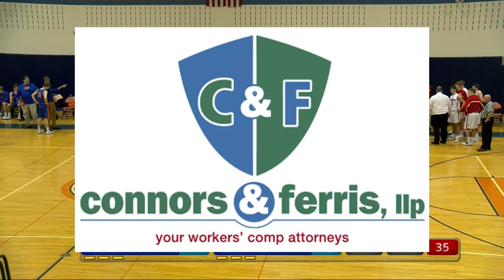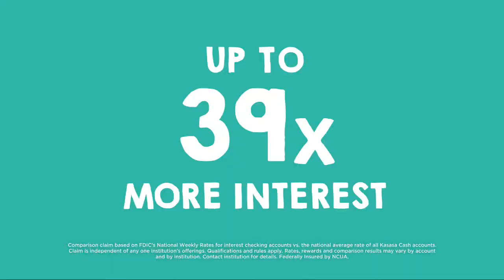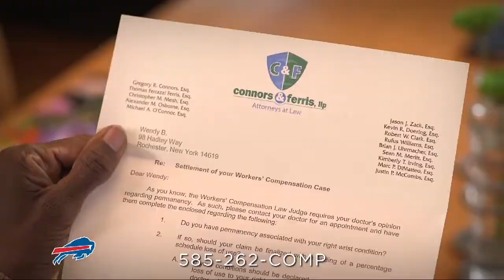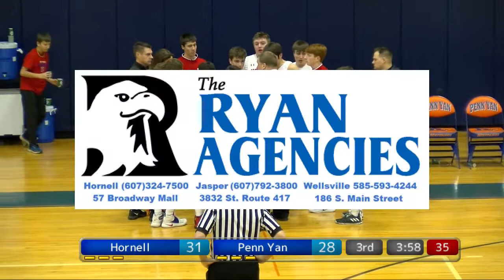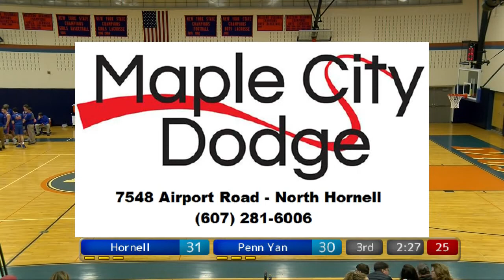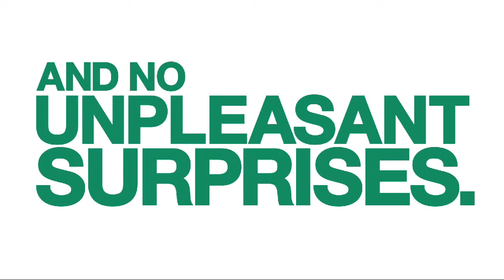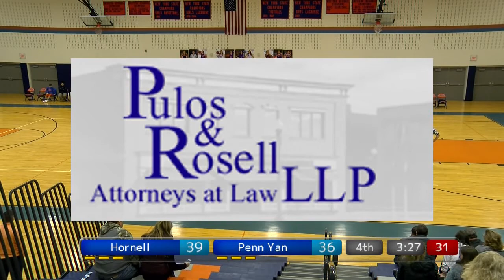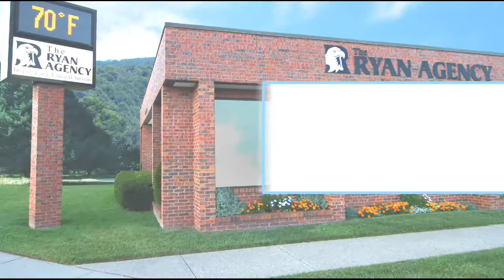Hornell Red Raiders at Penn Yan Mustangs Boy's Varsity Basketball 2018 - 2019